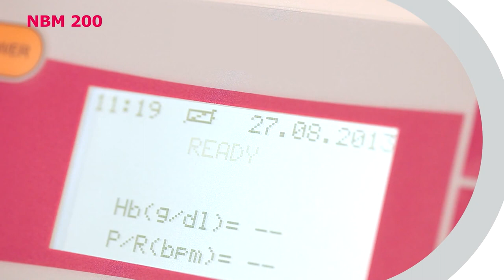NBM 200 Nicht-invasive Hämoglobinmessung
NBM 200 ist ein nicht- invasives Hämoglobinmessgerät auf dessen Basis entschieden werden kann ob ein Blutspender zu einer Vollblut- oder Plasmaspende zugelassen wird. Das Gerät kombiniert eine optisch-sensitive Messmethode mit einem kurzzeitigen Staudruck des Blutflusses am Messfinger mittels pneumatischer Fingermanschette. Das aufgestaute Blut gibt ein starkes optisches Signal und macht die hochsensitive und stabile Messung des Bluthämoglobins (Hb) durch die Haut möglich.
NBM 200 stellt durch seine Genauigkeit, Reproduzierbarkeit und seine einfache Bedienung den Durchbruch in nicht-invasiver und schmerzfreier Blutanalyse dar, wobei es den Komfort und die Sicherheit für den Spender verbessert und Infektionsrisiken für Spender oder Bedienpersonal gänzlich minimiert. Sogar schwangeren Mitarbeiterinnen kann die Arbeit mit NBM 200 erlaubt werden, da kein Infektionsrisiko besteht. Dabei liefert das Gerät exakte und unmittelbare Ergebnisse, die sofort vom Display abgelesen werden können.